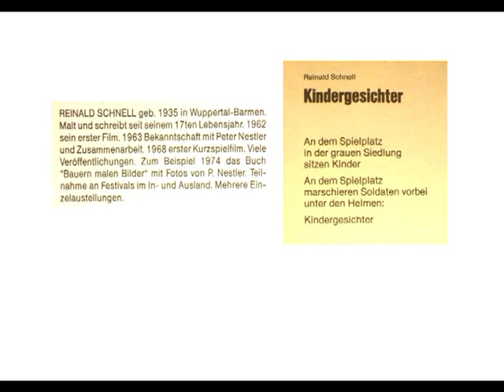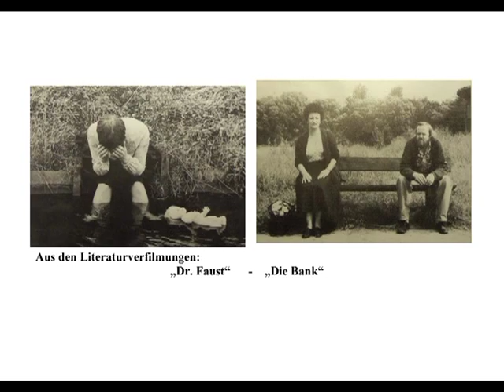Kultur im Gespräch - Nr.:2 - Reinald Schnell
Kulturpolitik als Gesellschaftspolitik. Kultur begleitet jeden. auch wenn er es nicht weiss.